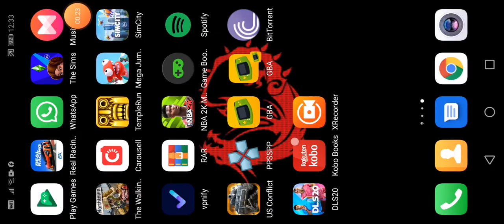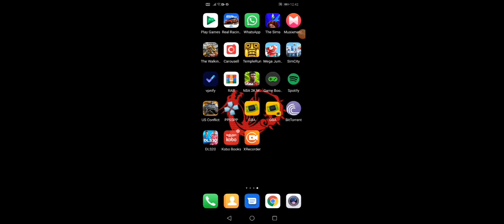Nba 2k mobile - huawei nova 3i - season 5 game 3 1st half